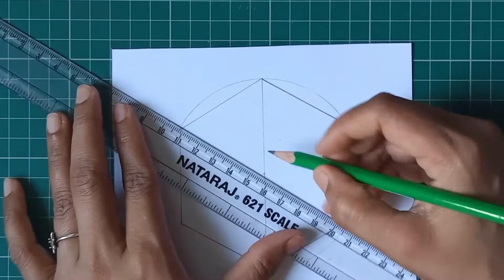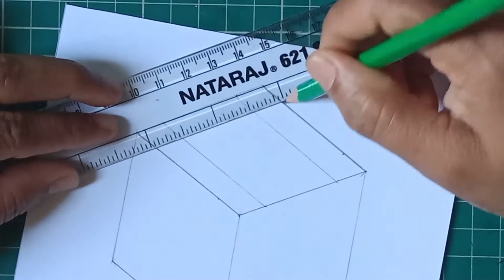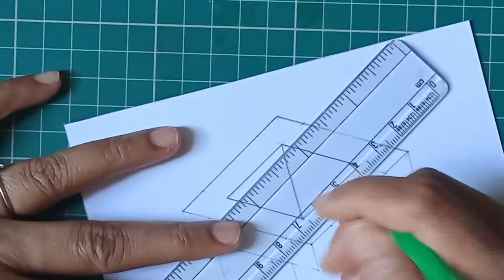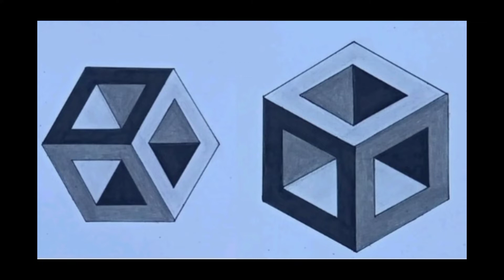3D Cube.Geometric Art-36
Learn how to draw 3 D art

My other crochet and paper craft youtube channel